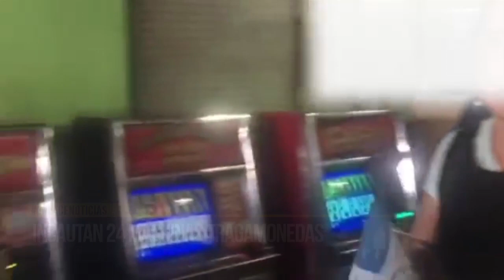Incautan 24 maquinas tragamonedas en Barrancabermeja